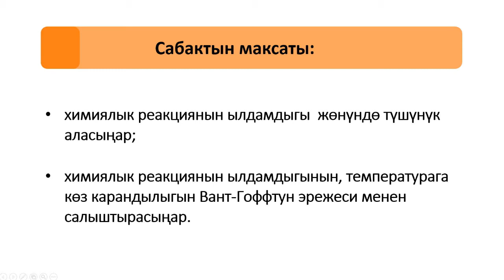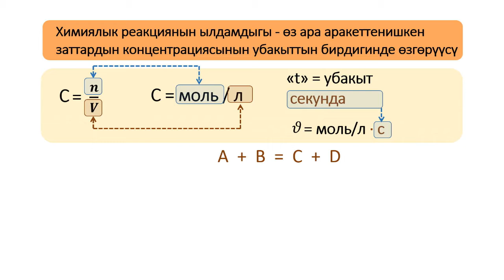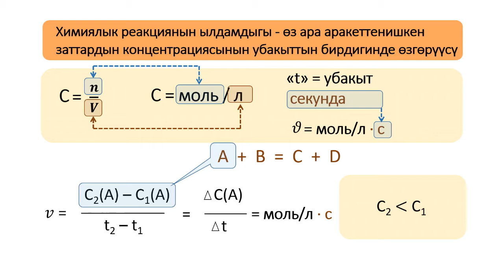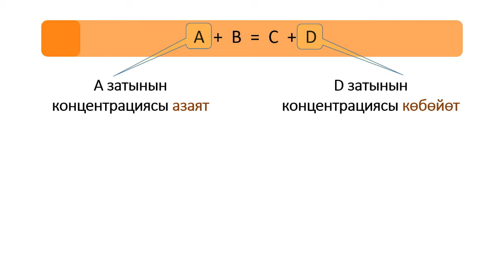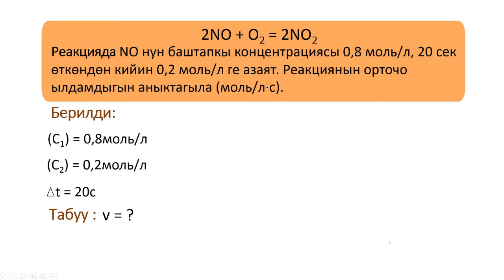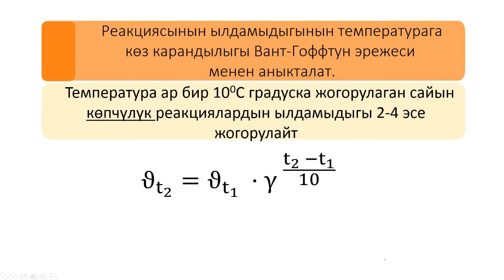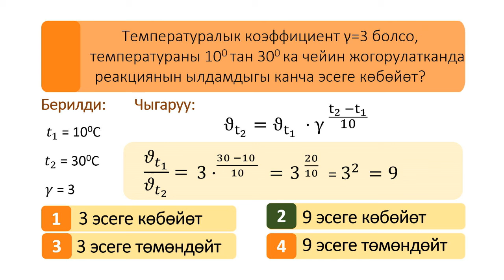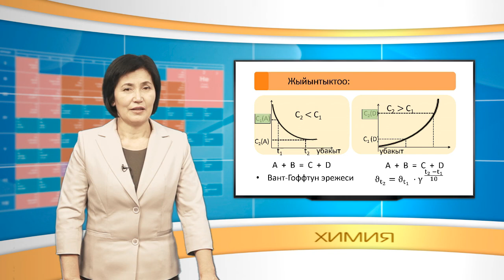CK 9 26